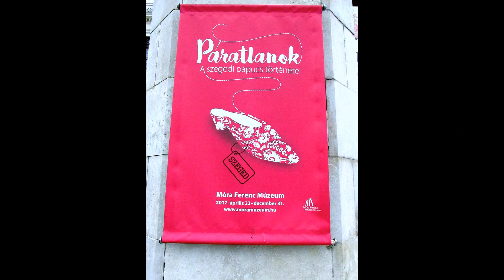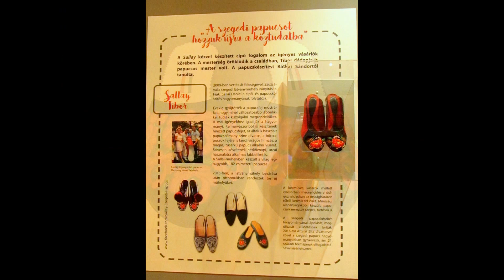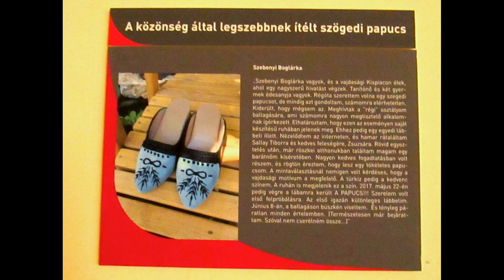"PÁRATLANOK" - A SZEGEDI PAPUCS TÖRTÉNTE ...2017 / 636.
KIÁLLÍTÁSON A MÓRA FERENC MÚZEUMBAN SZEGEDEN. KISLÁNYKÉNT NAGYON SZERETTEM VOLNA, DE NEM ADATOTT MEG, HOGY LEGYEN. AZONBAN "KISUNOKÁM" BERTÁCSKÁNAK RÁTKAI SÁNDOR MŰHELYÉBEN KÉSZÜLT. EZ TERMÉSZETESEN "NAGYON"FONTOS VOLT, HOGY NEKI VEGYEK. AZONBAN A MINI CIPŐGYŰJTEMÉNYEMBEN VAN EGY KIS PÁROCSKA . A címadás oka az, hogy az ikonikus szegedi papucsok páratlannak készültek: két ugyanolyan papucsot vásárolt meg a menyecske, majd hordás közben derült ki, melyikből lesz a bal lábas, melyikből a jobb lábas papucs.  A szegedi papucsfajták közül a legrégibb az alacsony sarkú, fekete bársonyfejű, zöld pettyekkel készített „törökpapucs”. A 20. század első felében divat volt, hogy a papucsot a vele együtt viselt ruha selyméből készíttették, ez volt a „selyömpapucs”. A gyöngyökkel, flitterekkel díszített „pillangós papucs” pedig a bálba illett.
Az eljegyzéskor a gyűrű mellé piros, Tápén pedig fehér színű, bársonyfejű, hímzett „jegypapucsot” adott ajándékba választottjának a vőlegény. A hímzett, piros bársony papucs az 1980-as évekig hozzátartozott az újmenyecskék lakodalmi öltözékéhez.A szegedi papucshoz kapcsolódó legenda szerint amikor Hóbiárt basa a török hódítás idején elért Szegedre és meglátta a szegedi szép lányokat, rögtön el akarta csábítani őket. A lányok azonban nem adták könnyen magukat: szegedi papucsuk sarkával a történet szerint agyon verték a hódítani vágyó basát.